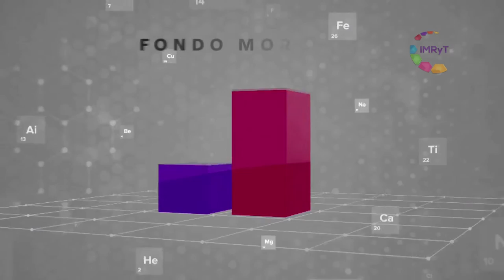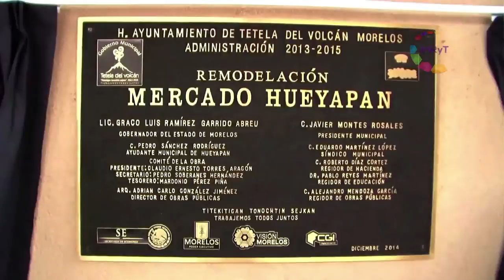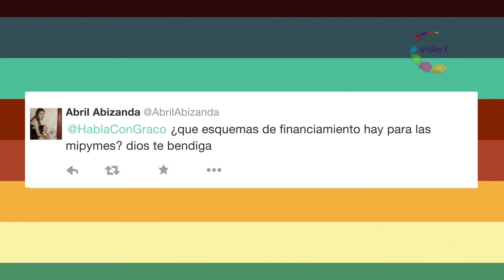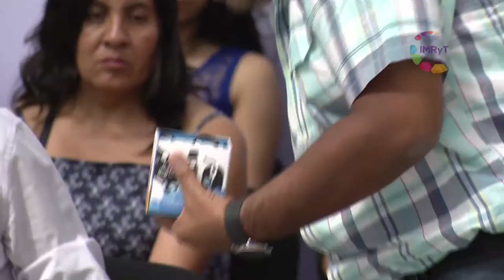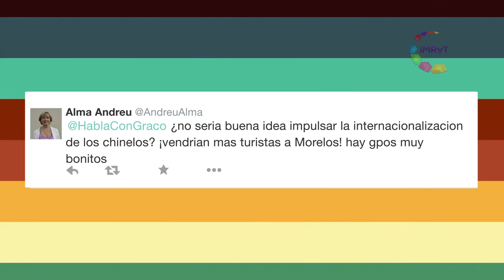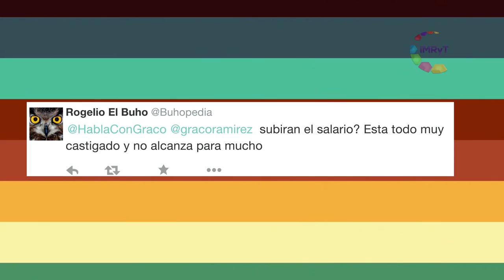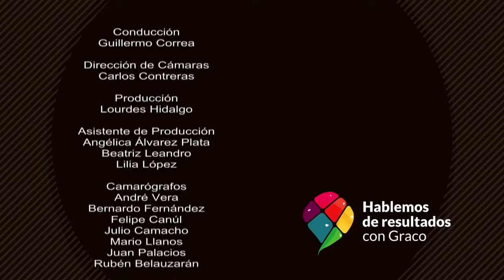Hablemos de resultados con Graco - 14 de Febrero 2017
El gobernador de Morelos responde las inquietudes de la ciudadanía en temas de seguridad, en un diálogo frontal y abierto en el programa Hablemos de Resultados con Graco.
UTEZ. 14 de Febrero de 2017